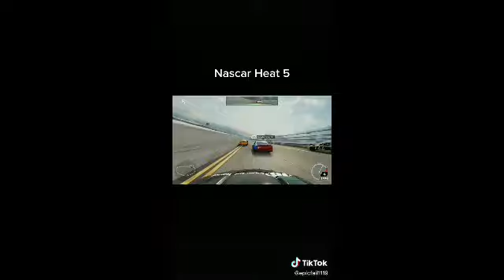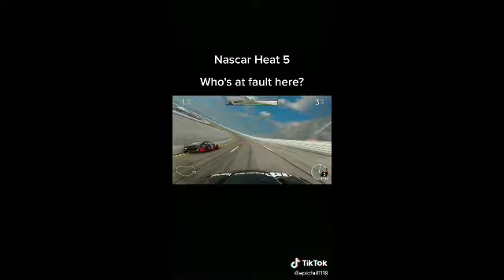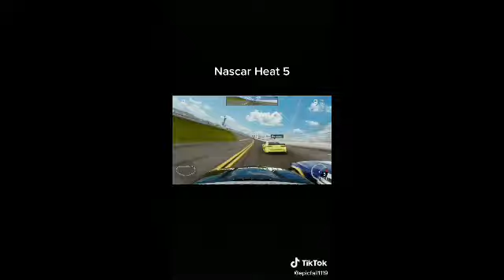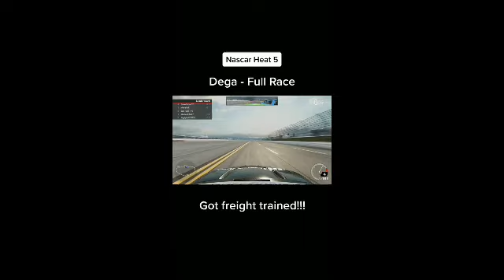nascar gameplay part 2